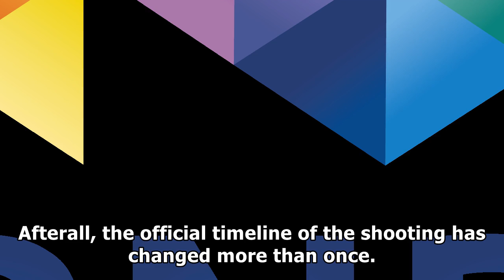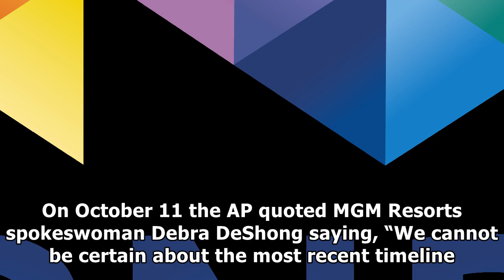News Las vegas : Police Chief: stephen paddock shot rounds over 1,100 las vegas concert attack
Moreover, Lombardo said law enforcement discovered over 4,000 additional, unused rounds in Paddock’s...